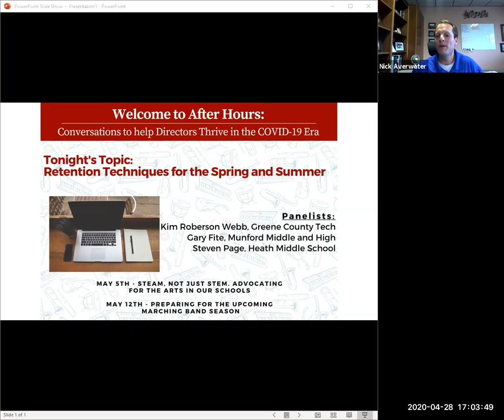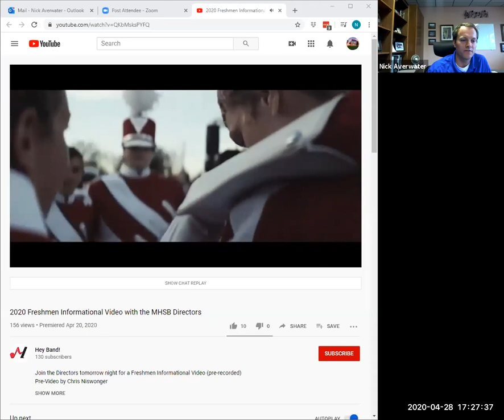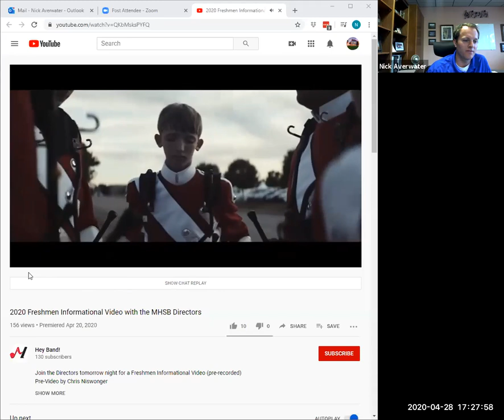After Hours: Retention Ideas for Music Educators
Welcome to "After Hours: Ideas to Help Directors Thrive in the Covid-19 era". In tonight's conversation, our panelists will share ideas and best practices for increasing student retention in band, orchestra, and music programs.